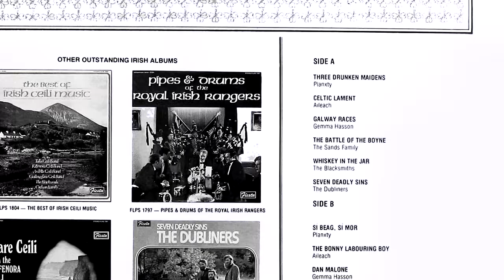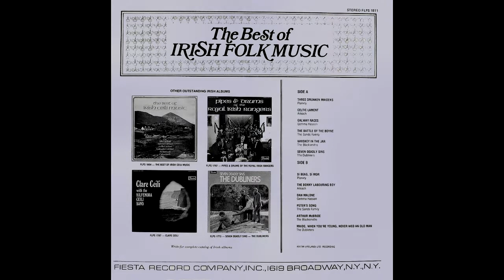Dan Malone - Gemma Hasson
A restored LP cut, "Dan Malone", from the 1976 album, "The Best of Irish Folk Music", performed by Gemma Hasson.